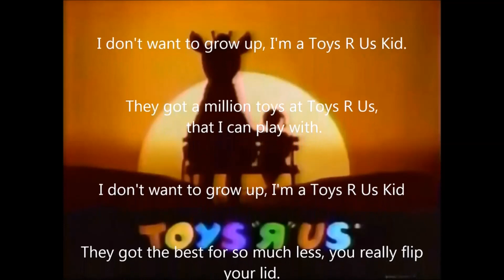Toys R Us Song Long Play with Lyrics HD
This is the Toys R Us theme song with lyrics. Big kids or small kids love the song.